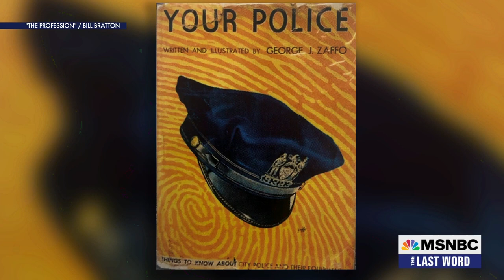Former NYPD Head, LAPD Chief On What’s Changed In Policing In America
Fmr. NYPD Commissioner Bill Bratton joins Lawrence O’Donnell to discuss why he will “never forget” the look on Derek Chauvin’s face as he murdered George Floyd and how the “individual actions of a cop count.” Bratton also discusses why a federal judge is “an idiot” for comparing AR-15s to Swiss Army Knives.

About The Last Word with Lawrence O'Donnell:
Drawing upon his experience as a former chief of staff on the Senate Finance Committee and as an Emmy-winning executive producer and writer of "The West Wing," Lawrence O'Donnell examines the compelling and impactful political stories of the day. O'Donnell convenes diverse panels of guests, including a variety of politicians and cultural voices, to offer unique viewpoints and perspective. In his signature style, O'Donnell highlights the latest news developments and offers his take on the political stories driving the national conversation.